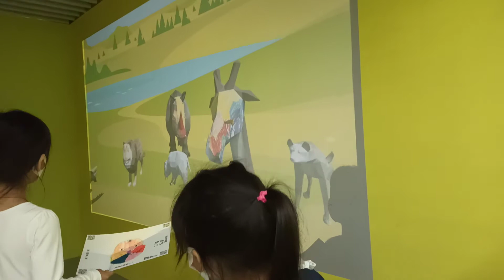桃園兒童美術館